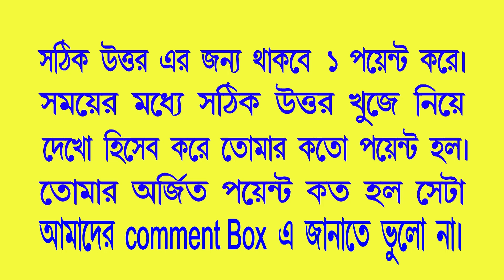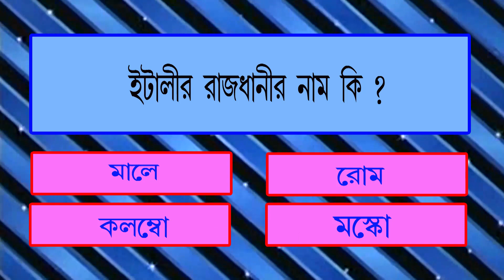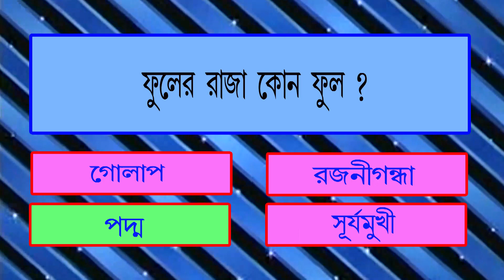Bangla Gk Question and Answer | Sadharon Gyan | Bengali GK | Bangla General Knowledge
Bangla Gk Question and Answer, Sadharon Gyan, Bengali GK, Bangla General Knowledge, GK For Children, Sadharon Gyan Bangla